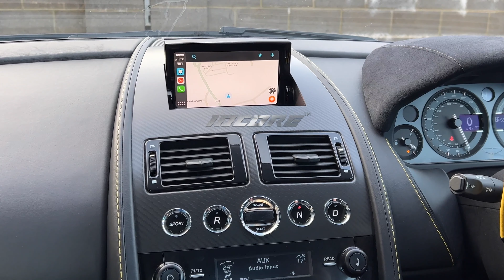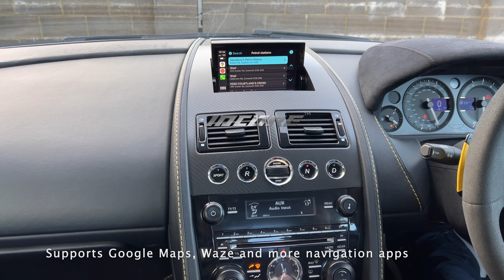Wireless Apple CarPlay Product Demo for Aston Martin VANTAGE/DB9/DBS/VIRAGE/RAPIDE 2012-2015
Copyright Unique Auto Developments@
Product engineered in Britain